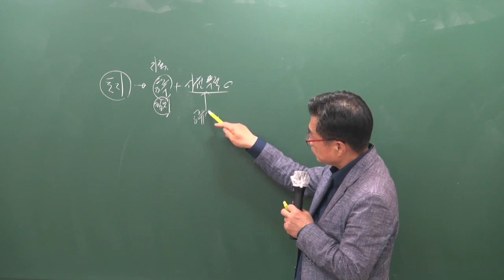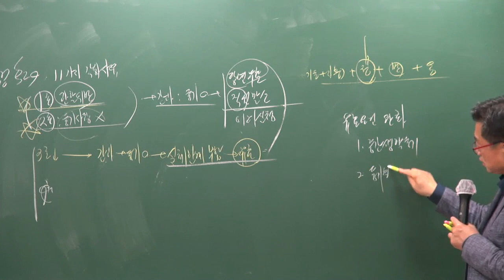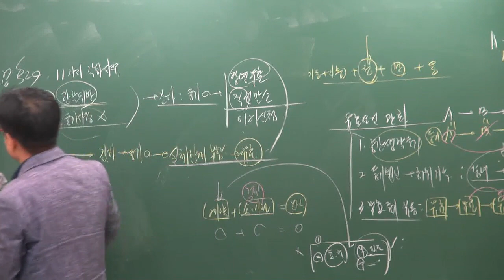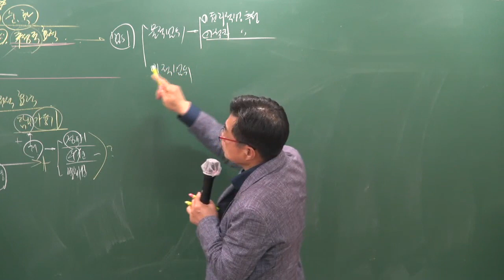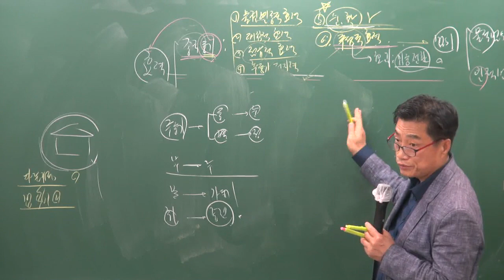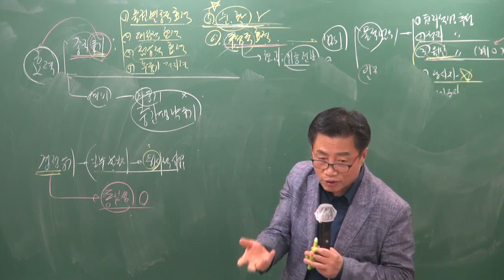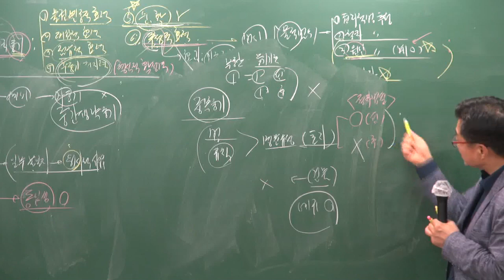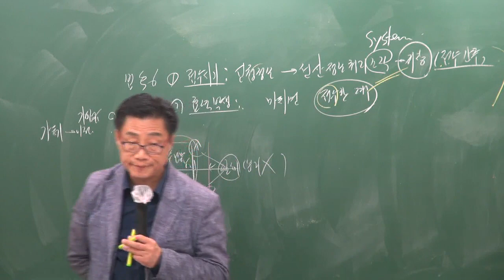[공전무] 2019년 공인중개사 부동산공시법 기출특강 4-6